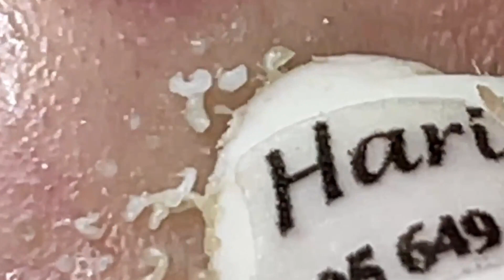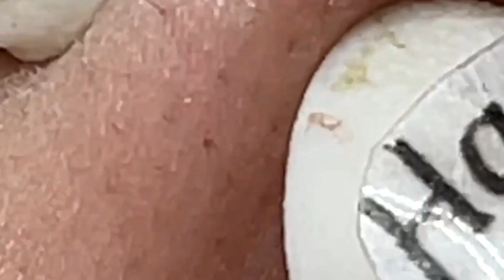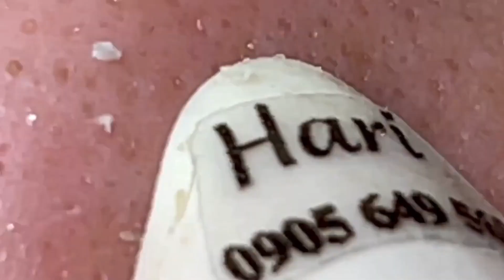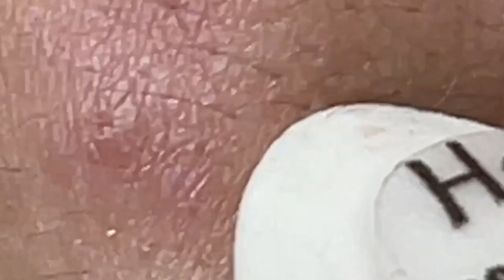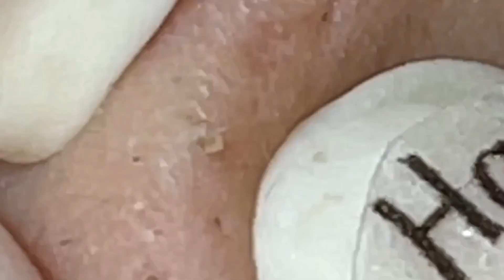𝐌𝐚𝐤𝐞 𝐘𝐨𝐮𝐫 𝐃𝐚𝐲 𝐑𝐞𝐥𝐚𝐱𝐢𝐧𝐠 #1059